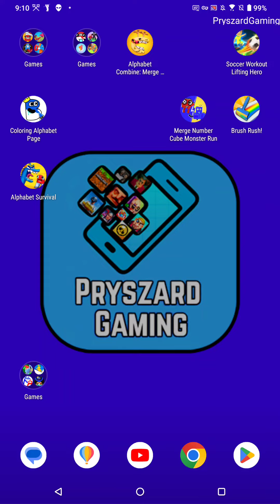Chess Wars 2 - Gameplay Walkthrough Part 2 Tutorial Levels 26-45 (iOS, Android Gameplay)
Chess Wars 2 - Ciao Games

📱Game Description:The new and improved version of our original game Chess Wars.
New levels, improved graphics and lots of new enemies to defeat.